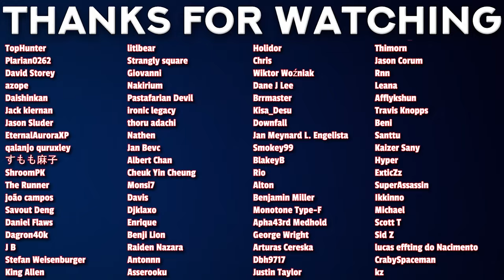ELUSIVE SAMURAI Episode 10 Reaction! | 逃げ上手の若君 | 日本語字幕付き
00:00 - Intro
00:44 - Reaction